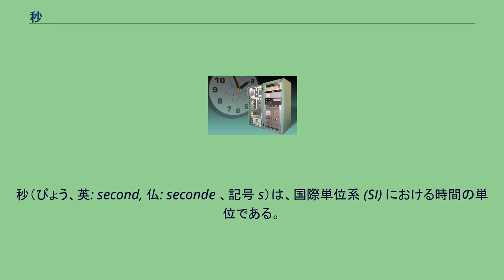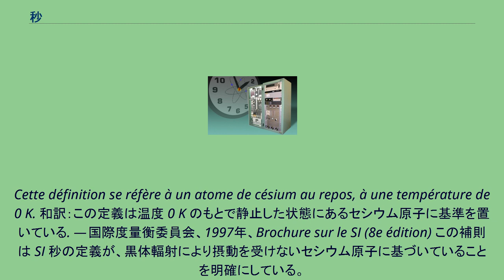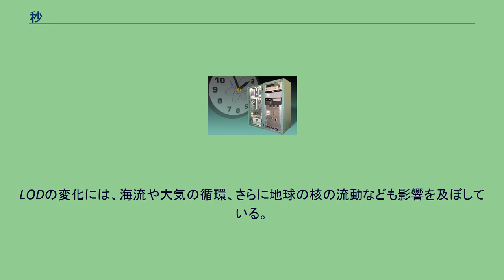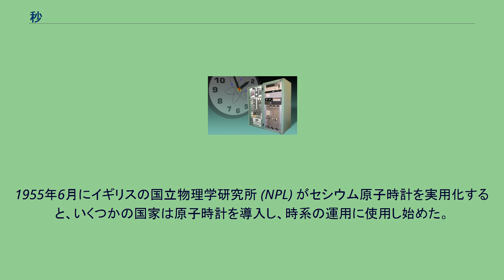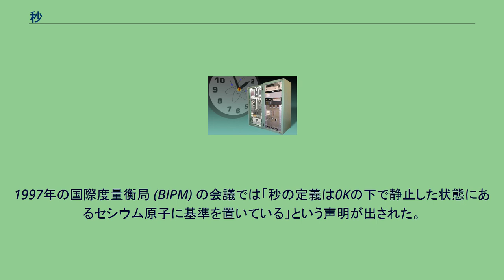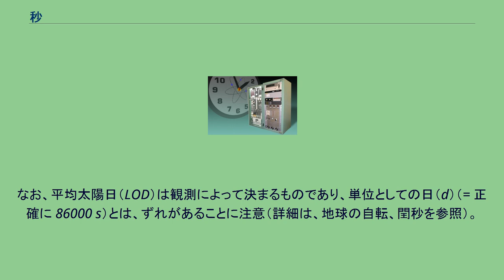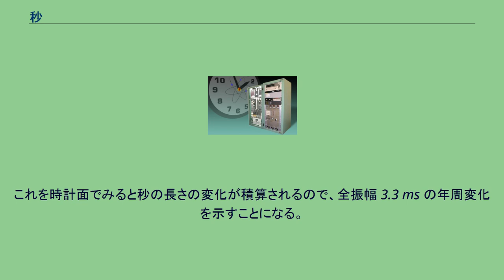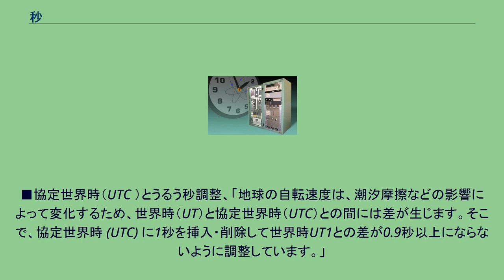秒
秒（びょう、英: second, 仏: seconde 、記号 s）は、国際単位系 (SI) における時間の単位である。
他の量とは関係せず完全に独立して与えられる7つのSI基本単位の一つである。
秒の単位記号は、「s」であり、「sec」などとしてはならない（秒#表記）。
「秒」は、歴史的には地球の自転の周期の長さ、すなわち「一日の長さ」（LOD）を基に定義されていた。
すなわち、LODを24分割した太陽時を60分割して「分」、さらにこれを60分割して「秒」が決められ、結果としてLODの86 400分の1が「秒」と定義されてきた。
しかしながら、19世紀から20世紀にかけての天文学的観測から、LODには10-8程度の変動があることが判明し、時間の定義にはそぐわないと判断された。
そのため、地球の公転周期に基づく定義を経て、1967年に、原子核が持つ普遍的な現象を利用したセシウム原子時計が秒の定義として採用された。
なお、1秒は偶然にも人間の標準的な心臓拍動の間隔に近い。
「秒」は、2019年5月以降、以下のように定義されている。
The second, symbol s, is the SI unit of time. It is defined by taking the fixed numerical value of the caesium frequency ∆νCs , the unperturbed ground-state hyperfine transition frequency of the caesium 133 atom,
to be 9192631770 when expressed in the unit Hz, which is equal to s−1. 和訳：秒（記号は s）は、時間のSI単位であり、セシウム周波数 ∆νCs、すなわち、セシウム133原子の摂動を受けない基底状態の超微細構造遷移周波数を単位 Hz（s−1 に等しい）で表したときに、その数値を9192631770 と定めることによって定義される。
この定義を受けて、日本の計量法においては「セシウム133の原子の基底状態の二つの超微細準位の間の遷移に対応する放射の周期の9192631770倍に等しい時間」（計量単位令別表第一第3項）と定義されている。
なお、1997年に、この定義に次の補則が定められた。
Cette définition se réfère à un atome de césium au repos, à une température de 0 K. 和訳：この定義は温度 0 K のもとで静止した状態にあるセシウム原子に基準を置いている. — 国際度量衡委員会、1997年、Brochure sur le SI (8e édition) この補則は SI 秒の定義が、黒体輻射により摂動を受けないセシウム原子に基づいていることを明確にしている。
すなわち、周囲環境が熱力学的温度で0 K である。
秒の単位記号は、小文字・立体の「s」である。
しばしば「sec」や「sec.」と書かれることがあるが、これらの表記は国際単位系でも日本の計量法でも認められておらず、誤りである。
漢字「秒」の本来の意味は、小麦や稲などの穂先の堅い毛すなわち芒（のぎ）のことである。
そこから、わずかなもの、微細なものの意味となった。
『孫子算経』では、小数の位取りに「秒」を用い、「毛（毫）」の10分の1（すなわち0.0001、1万分の1）を「秒」としている。
宋時代にこの秒は「糸」に置き替えられた。
明時代に西洋の時法が伝わったとき、わずかな時間である「second」に「秒」の字が宛てられた。
古代のバビロニアそして中国では、1日を12等分する時間を設け、これを日時計による観測で確認をしていた。
また、少なくとも紀元前2000年頃にはエジプトでは1日を昼と夜に分け、それぞれを12の時間単位で区切っていた。
これは不定時法と呼ばれ、季節による昼や夜の長さ変動から、それら時間単位の実際の長さは一定していなかった。
古代ギリシアのヒッパルコス（紀元前150年前後）と古代ローマのクラウディオス・プトレマイオス（150年前後）は、それぞれ1日を六十進法で細分し、平均化された1時間（1日の24分割）や、1時間の単純な分数（1/4や2/3など）そして時間の度合い（現代の「分」にも通じる1日の360分割）などを用いたが、これらは現代の分や秒とは異なっていた。
六十進法の定義...